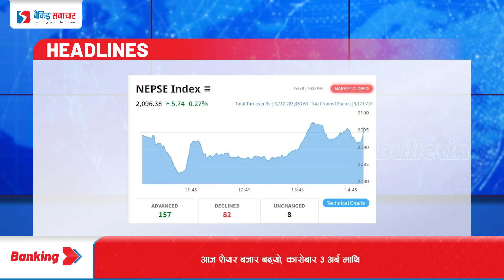Episode 272 : Banking Bulletin Presented By Banking Samachar